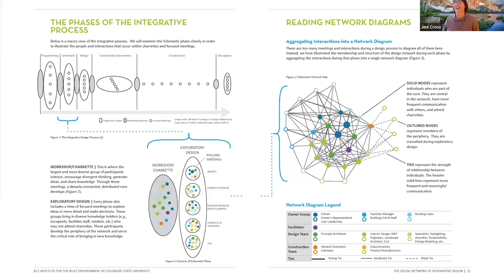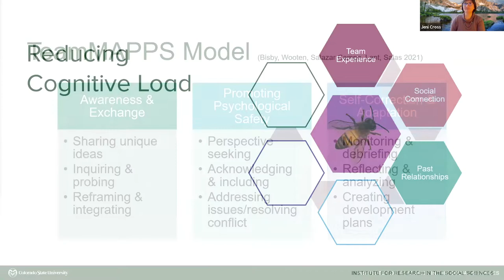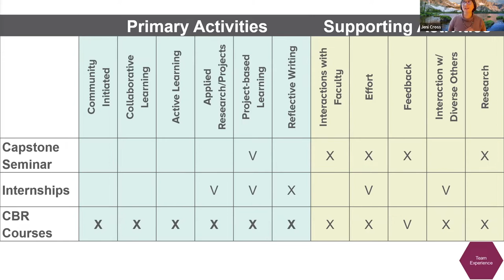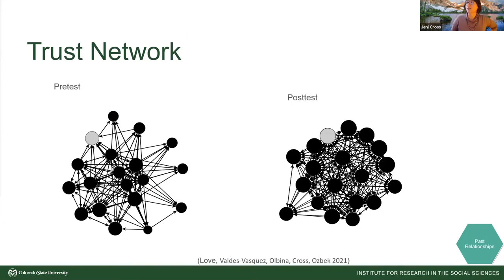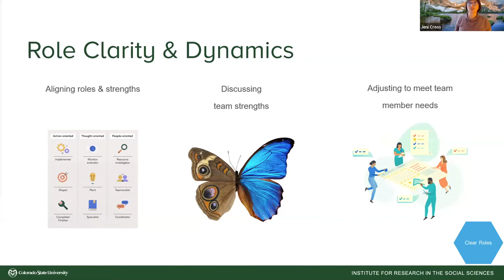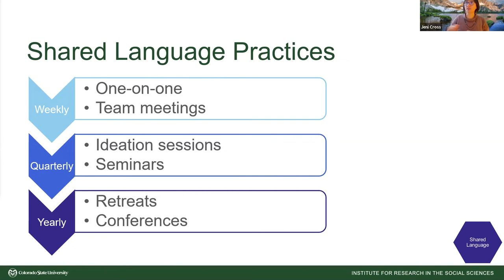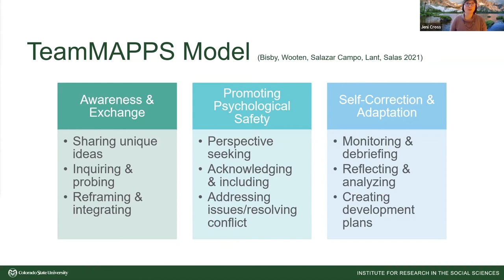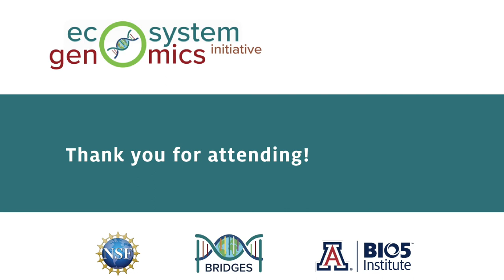Ecosystems Genomics Seminar 2/25/22 - Dr. Jennifer Cross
Ecosystem Genomics seeks to address the grand challenge of scaling biology from genes to ecosystems, simultaneously advancing theory and practical solutions to problems ranging from global change to human health. In this episode, Dr. Jennifer Cross focuses on building your teaming and collaboration skills in Science. This  talk  will  explore a variety of habits and practices that everyone can use to  improve  the  quality  of  relationships,  teamwork,  and  team  performance.